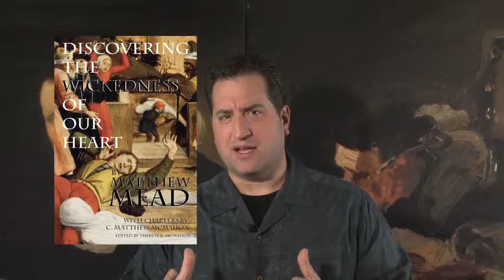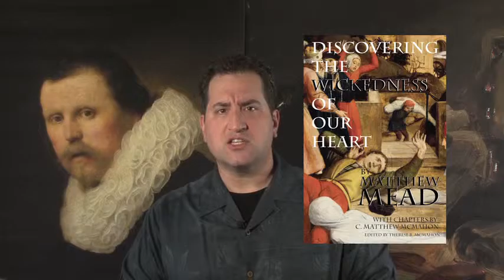Discovering the Wickedness of Our Heart – by Matthew Mead (1630-1699) - A Puritan's Mind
Matthew Mead (Meade) (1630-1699) was an independent puritan divine, and popular reformed preacher and morning lecturer at Stepney Church (London).

Without the bad news of sin, death and hell, there can be no good news of Christ, salvation and eternal life. Mead’s work is a masterful exhortation first building from 1 Kings 8:37-39 of the dreadful reality of God’s judgment against sin, which leads to death, which in turn leads most people to hell. Mead was present in the great plague of London in 1665 which killed 100,000 people. Mead saw the plague as a direct example of God’s wrath against the city for its sin and wickedness.

Mead’s work is not simply a discovery of sin, but a remedy for it. He demonstrates twelve sins that London was continually committing, many of which are the same sins we commit today. Mead shows what those sins are, and how to remedy them through the power of Christ’s converting Spirit of repentance.

Christians often will speak of America’s need of repenting, and that God’s judgment is on America now, slowly tearing out the morality it once had, and pressing the country into a deeper sense of depravity and moral turpitude. But repentance and reformation start in the house of the Lord, just like judgment does. We don’t hear very many individual Christians saying, “America needs to repent of its sin, and this movement needs to begin with me…” Mead brings this very important point to light and causes the reader to take a spiritual inventory of his “sin list” to determine whether he is part of the cause of God’s judgment. Mead also shows what the Christian can do in circumstances like the Great Plague, and how they can be useful to the Kingdom of God.

This is not a scan or facsimile, has been updated in modern English for easy reading and has an active table of contents for electronic versions.